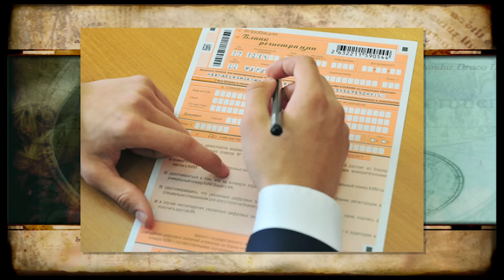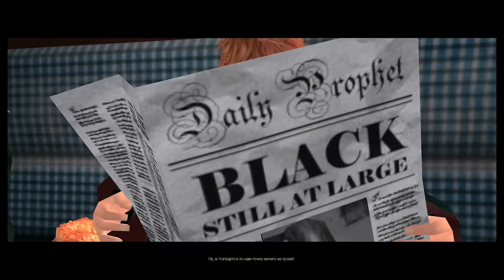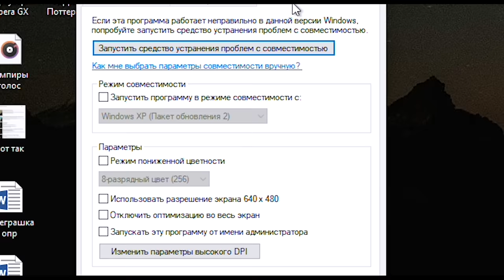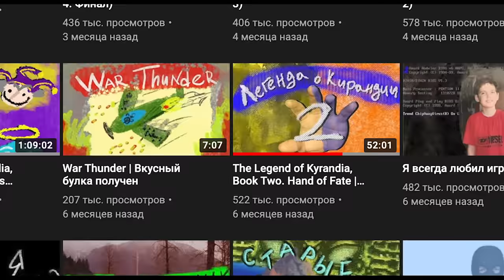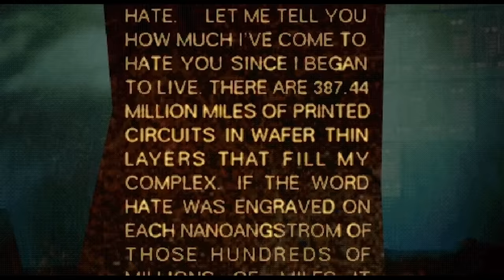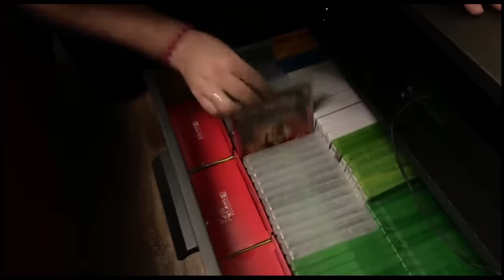Гарри Поттер 3 (ПК)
На самом деле это все был розыгрыш)